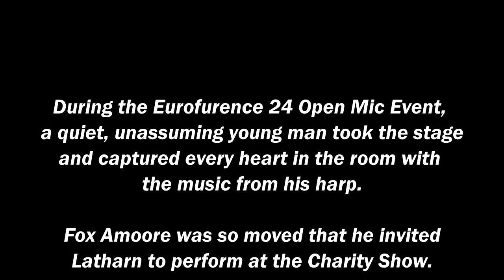Latharn on the Harp, Eurofurence 24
We run Open Mic events not only to give people a chance to perform in front of an audience, but to help us find hidden talent.  During the Eurofurence 24 Open Mic, a young fellow named Latharn (aka Fingal) brought a harp up on stage and proceeded to play such a beautiful melody that the audience was moved to tears. Fox Amoore was present, and began to play an accompaniment that made the tune even more magical. After the performance, Fox invited Latharn to play at the Charity Show later that weekend.

I am embarrassed by the poor quality of the recording, as all I had was my cell phone, but I hope that I was able to capture some of the magic from those strings.